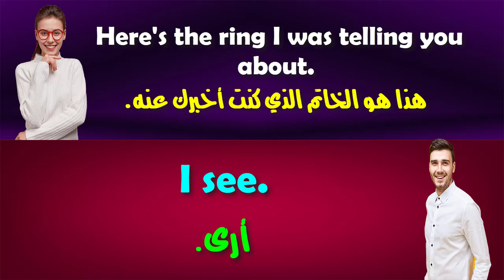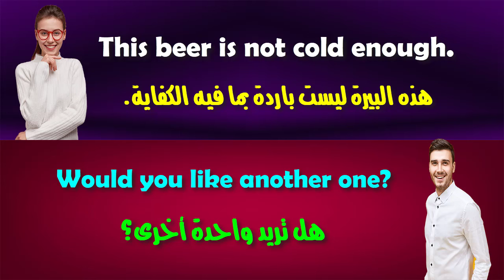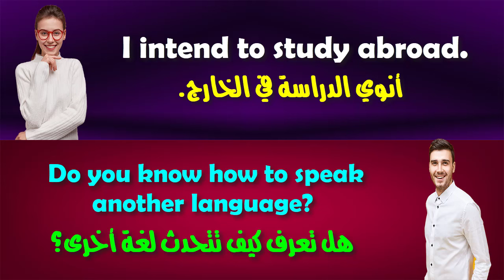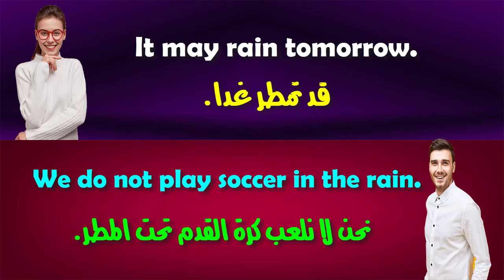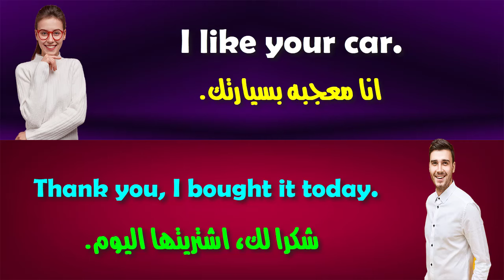محادثات قصيرة هامة ومفيدة من الواقع اليومى فى اللغة الانجليزية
محادثات انجليزية قصيرة من الواقع اليومى
تعلم المحادثة الانجليزية